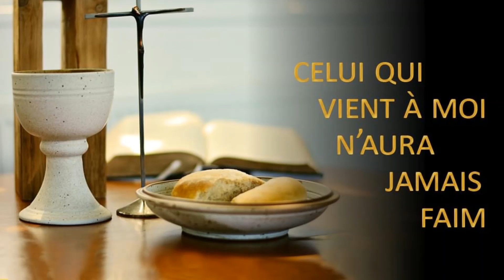HOMELIE DU PERE SATHIYA POUR LE DIX HUITIEME DIMANCHE DU TEMPS ORDINAIRE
Vous trouverez ici toutes les vidéos mises en ligne sur le site Internet de la Paroisse de Martigues